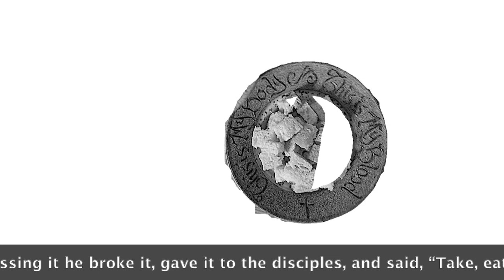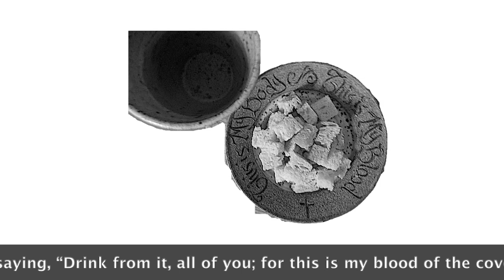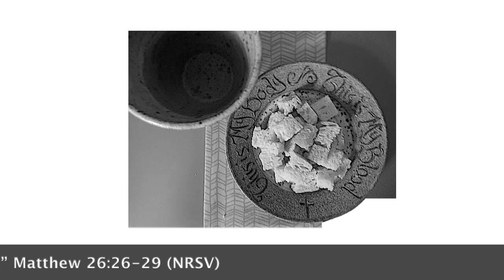Maundy Thursday Meditation